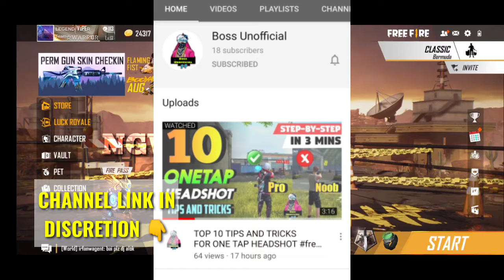GIVEAWAY | 1TAP , GLOW TRICKS AND MORE IN THIS CHANNEL SUBSCRIBE NOW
HELLO ALL..!!